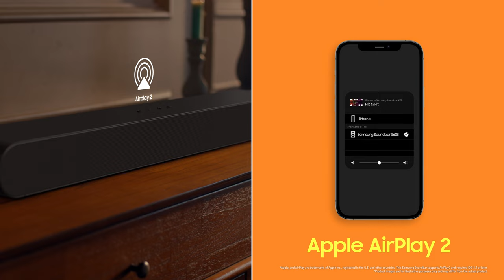Soundbar - S60B & S61B: Official Introduction | Samsung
The S60B and S61B Soundbars comes with powerful surround sound in a compact design, supports Dolby Atmos and DTS Virtual:X, which recreates sound to bring it to new heights and take your audio to 3D.